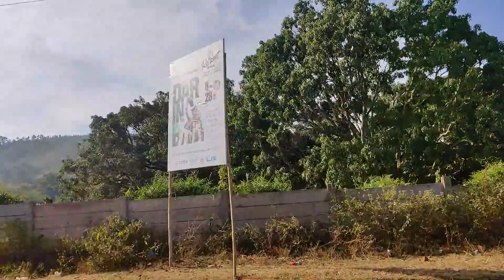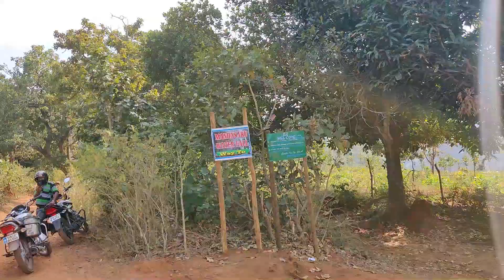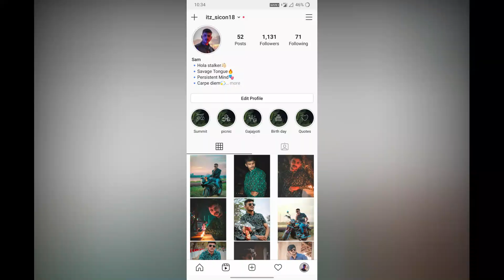Secret waterfalls of Daringbadi.|| @ODIATOKA @Soamjena cottage in Mandasaru Nature camp🤩.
Hi I am Ashutosh!! I tried my best to show the beauty of Daingbadi. Basically I am a travel vlogger. Hope so this video is informative for all of you.